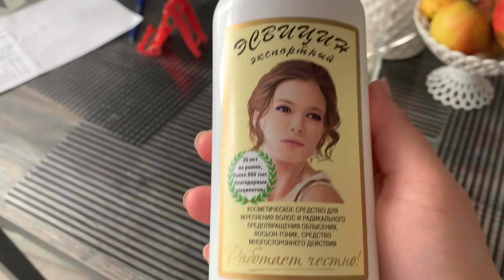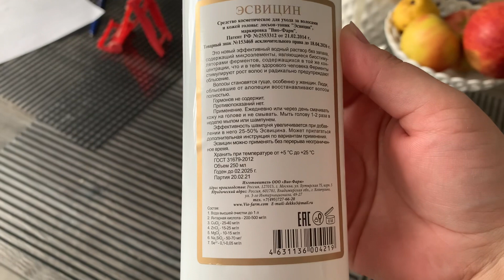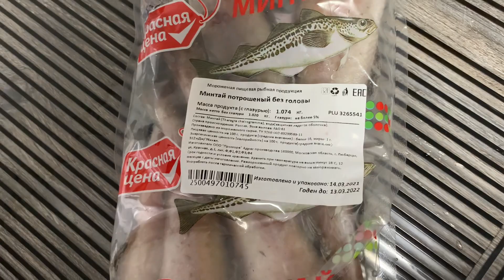Получила отказ от школы‼️привезли пенал на кухню/средство для волос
Помощь на развитие канала КАРТА СБЕРБАНКА 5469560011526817